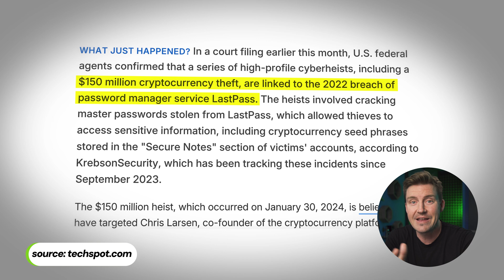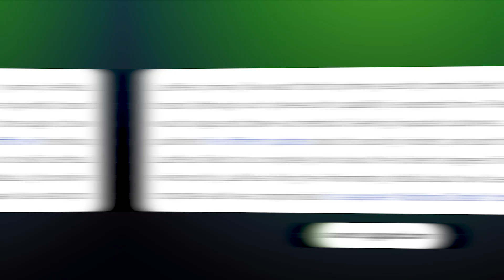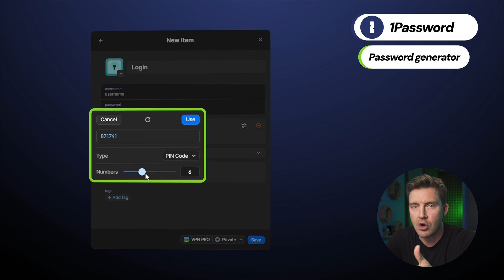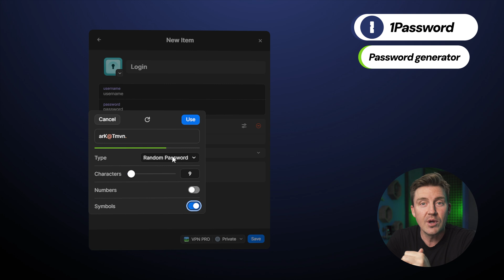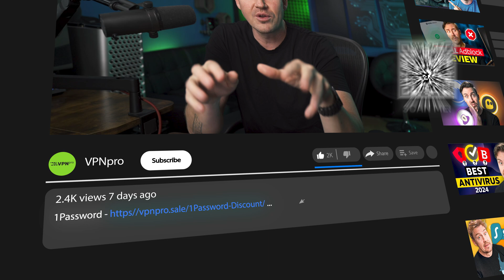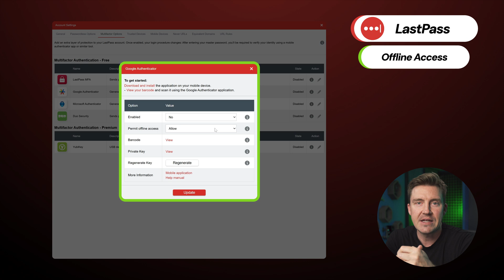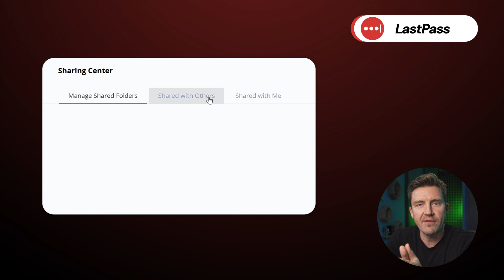LastPass vs 1Password Comparison 2026 | Which One Should You Use?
🔥👇 This LastPass vs 1Password comparison comes with the BEST Discounts! 👇🔥

In this video, I will compare LastPass vs 1Password. Did LastPass finally fix all of its reputation problems, or is it going to fall short once again?

\\TIMESTAMPS//
0:00 Intro
0:20 Security history: are those providers trustworthy?
1:23 LastPass vs 1Password pricing comparison
2:06 Are 1Password features worth the price?
4:51 Can LastPass’ features fix the security problems?
6:30 Conclusion: which is the best password manager?